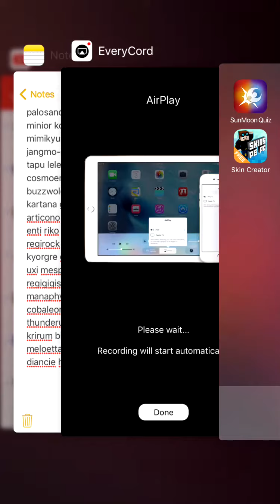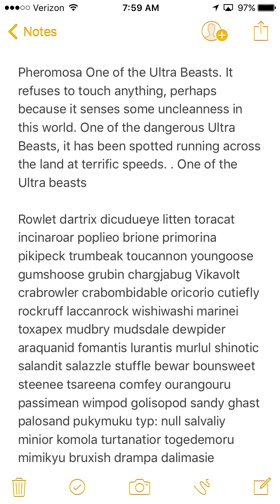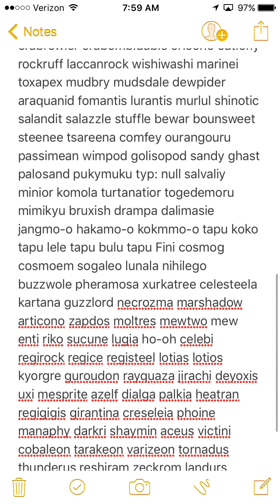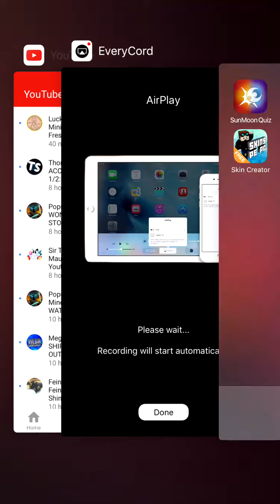A scentece I took for ever being spelled out